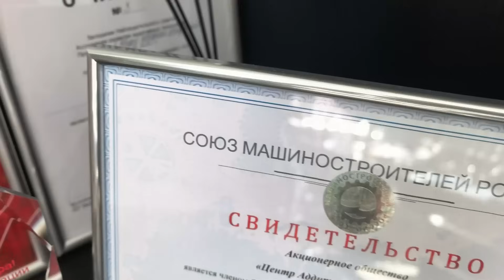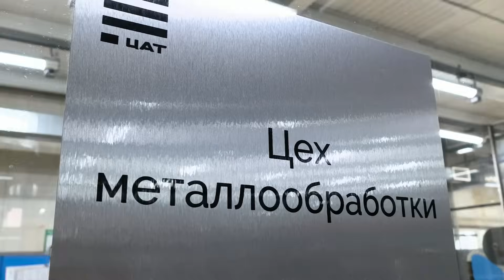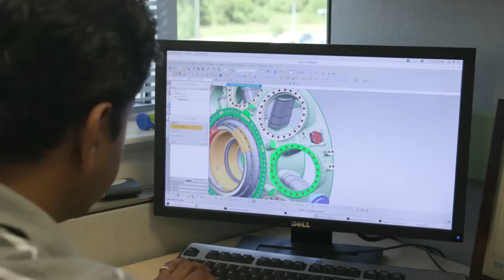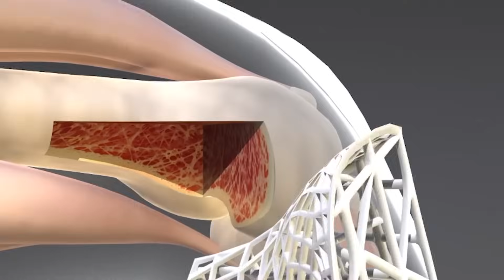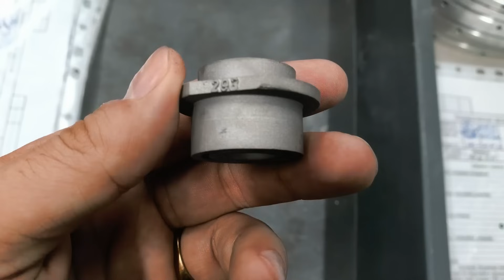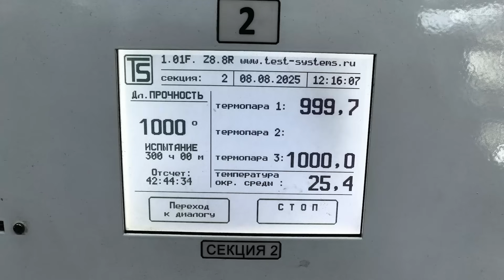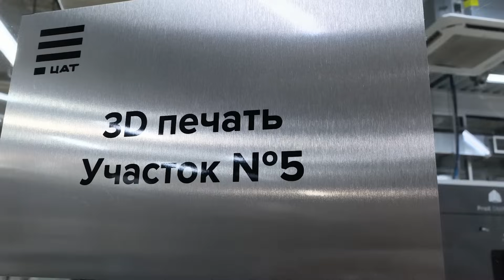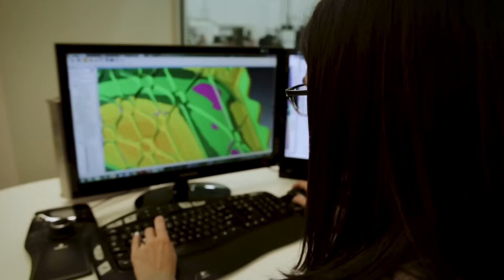How 3D Printing Will Change Everything?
In this video we will get acquainted with Additive Manufacturing – 3D printing. Technologies that allow us to “grow” various objects for their study and application.
The idea of 3D printing itself originated at the beginning of the 20th century, but it has only reached mass application in our time. The level of development of modern computer technologies, printers and materials themselves has reached such heights that it allows us to “print” almost any object from any material, be it simple plastics or complex metal alloys. This allows us to use additive manufacturing in many different areas: from amateur prototyping to aerospace technologies.
We will get acquainted with additive manufacturing at the Additive Technologies Center in Moscow – one of the most advanced enterprises in this industry in Russia, which is actively introducing 3D printing into aviation, astronautics and energy.

00:00 – 3D Printing
00:27 – The Rostec ATC
01:19 – History of Additive Technologies
03:48 – Additive Technologies Center
04:19 – Equipment and Materials
05:26 – Big Trump
06:11 – Printing for Everyone!
07:20 – Industrial Problem
08:39 – Aerospace Industry
09:47 – Aircraft Engines
10:35 – Planes
11:15 – Quality Control
12:12 – Trend or Revolution?